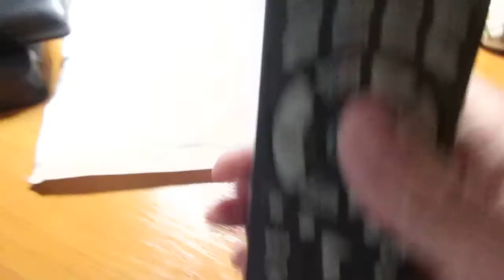ONKYO RC 392M REMOTE